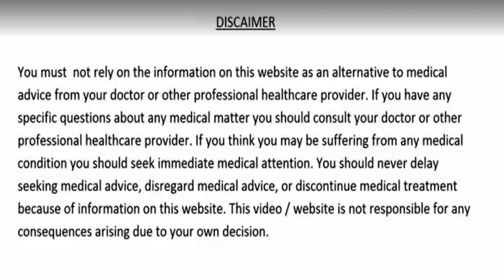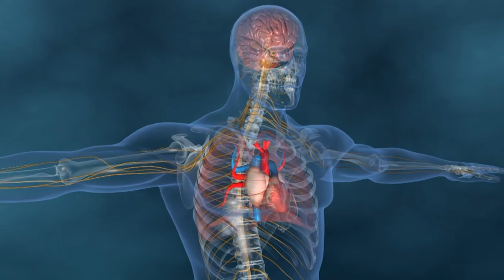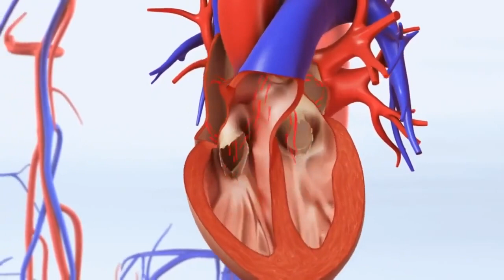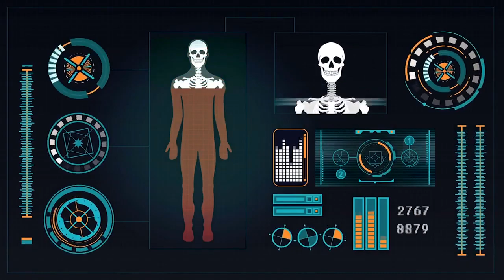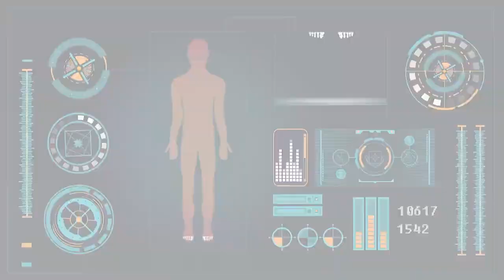रात भर पानी मे भिगोकर खालो,डायबिटीज,Uric acid,कोलेस्ट्रॉल,मोटापा,जोड़ों मे दर्द,कमर दर्द, Weightloss